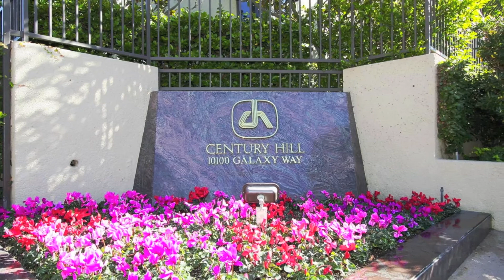2170 Century Hill, Century City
Townhouse with lots of natural light. 2 bedroom, 2 1/2 bath plus bonus room. Marble tiled floors, beautiful rod iron railings. Updated kitchen, recessed lighting, stainless steel appliances, eat in kitchen Atrium off kitchen and dining room perfect for outdoor entertaining. Large master has built-ins and redone master bath. Resort like amenities including tennis, pools, clubhouse, valet parking and 24 hour switchboard and security. Gated community in the heart of Century City.